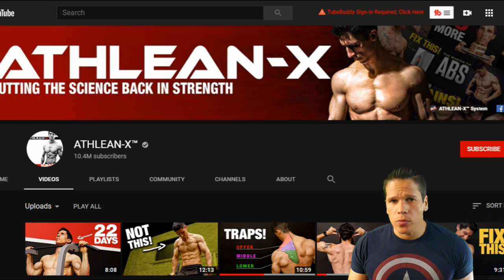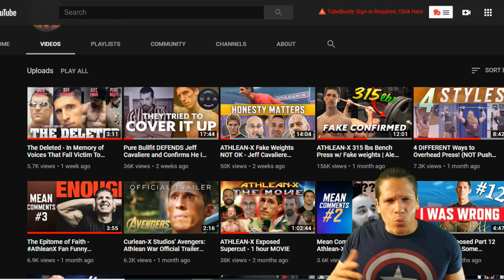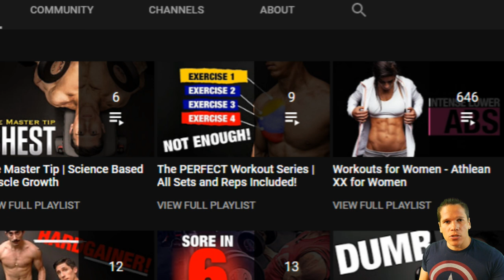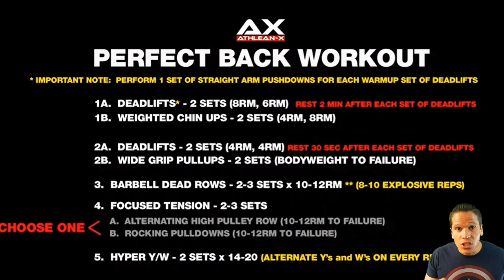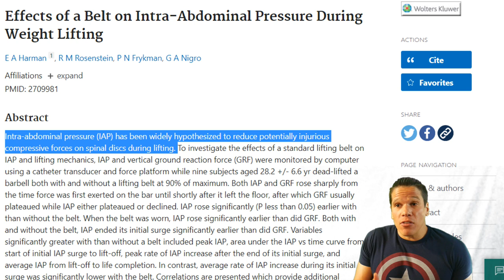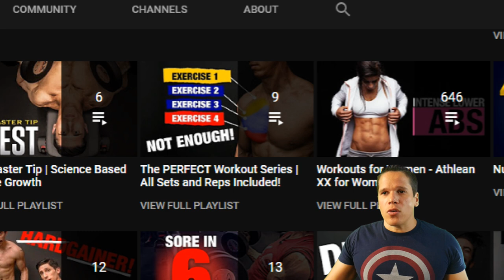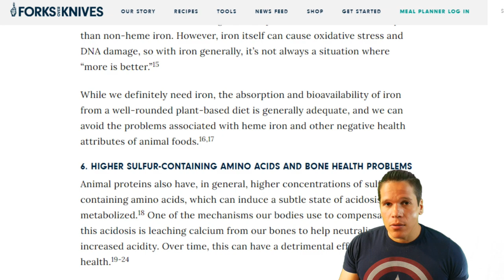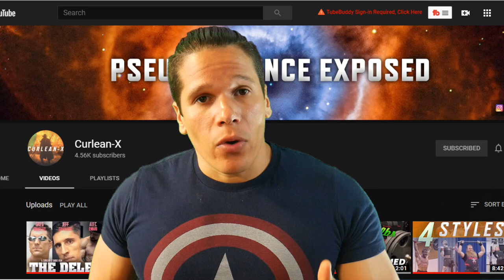Brofessor Of The Month: Athlean-X/Jeff Cavaliere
There has been a mighty brofessor among the ranks all this time and we are now just unveiling the truth.

"Apathy is Easy" by Say They Exist

References:
Effects of a Belt on Intra-Abdominal Pressure During Weight Lifting

Reduction in Saturated Fat Intake for Cardiovascular Disease

Hormones in Dairy Foods and Their Impact on Public Health- A Review Article

Exposure to exogenous estrogen through intake of commercial milk produced from pregnant cows